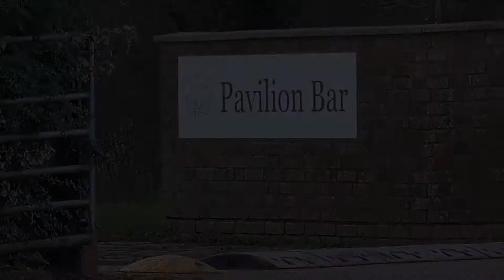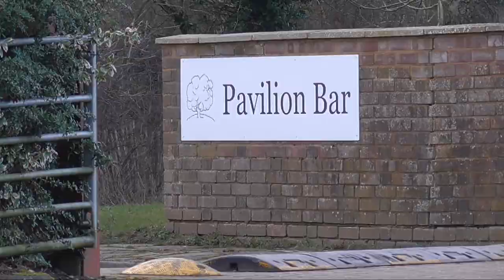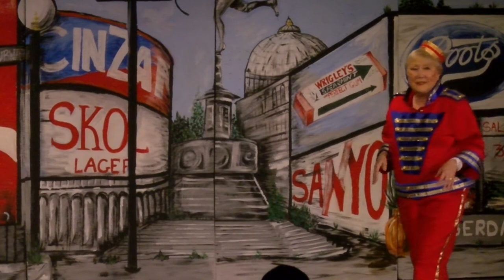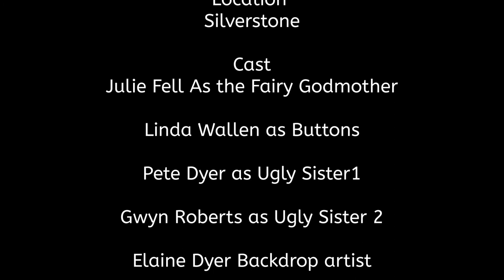Cinders by S.A.D.S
Pantomime